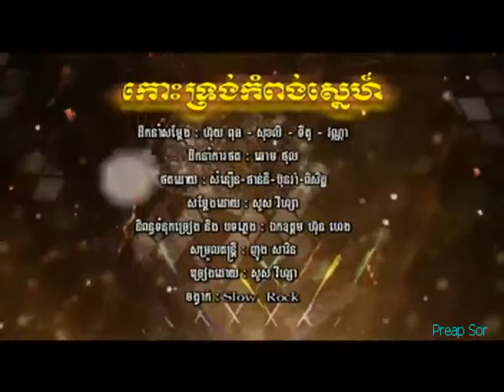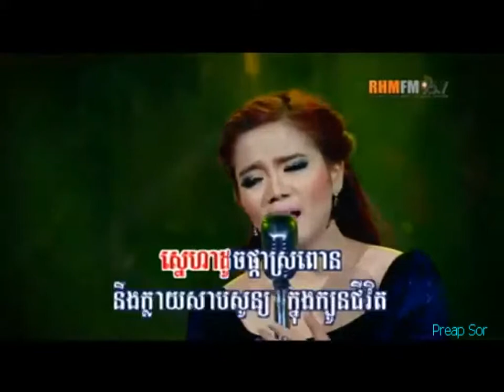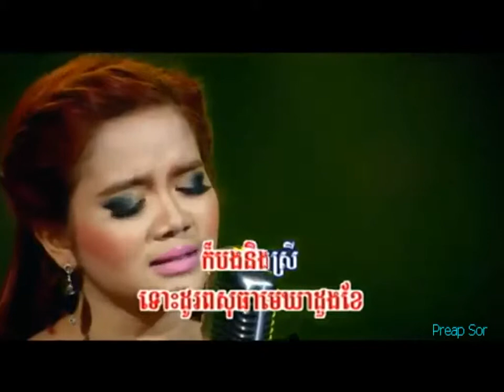10 Khos Trong Kompong Sne Sous Viza RHM VCD Vol 205